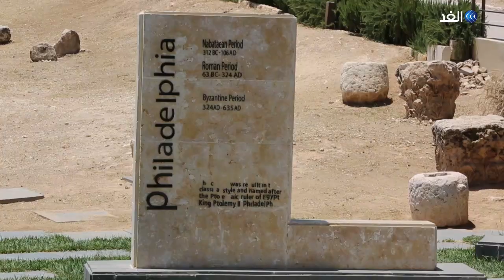جبل القلعة.. الأشهر في المملكة الأردنية وأحد أهم وأجمل المعالم السياحية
يعد جبل القلعة في عمان من أشهر الجبال في المملكة الأردنية،  كما أنه واحد من أهم وأجمل المعالم السياحية التي يقصدها الآلاف من السياح كل عام ليستمتعوا بالجبل الرائع الذي يعود تاريخه إلى بداية الوجود البشري في الأردن من آلاف السنين.. التفاصيل في تقرير راية يعقوب - الأردن